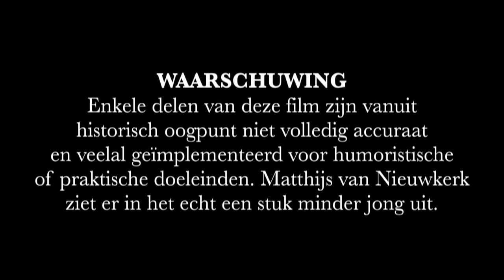Multatuli te gast in DWDD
Nog zo een schoolvideo. Deze keer imiteren we De Wereld Draait Door, met Multatuli en Dientje Egberts als gasten en Erik Dijkstra als tafelheer. Geniet!